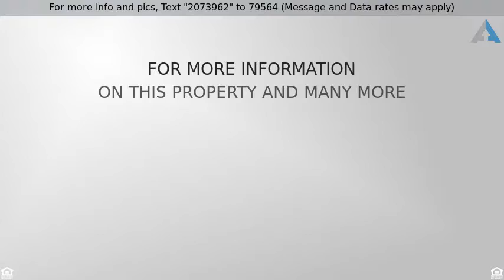Priced at $209,900 - 2641 E Vandrunen Dr., Crete, IL 60417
Single Family Attached - Crete, IL

CHARMING 3 BED, 2 BATH BRK RANCH W/FULL FINISHED BASEMENT SITTING ON 2+ ACRES. FAMILY RM F.P, UPDATED EAT IN KIT WI CERAMIC FLOORS, NEWER OAK CABINETS, APPL STAY, LG MBR W/FULL BATH, HOT WATER HEATER 5YR, NEW GAR DR, 2 SUMP PUMPS, FURNACE & CAC 5YRS, WASHER/DRYER STAY, ANDERSON WIN, BLT NEW ROOF 9 YEARS, 2 GARAGES, AMAZING PROPERTY WITH LOTS OF ROOM TO GROW.